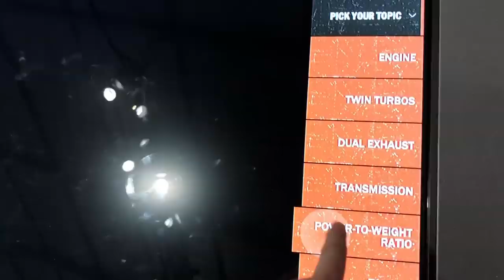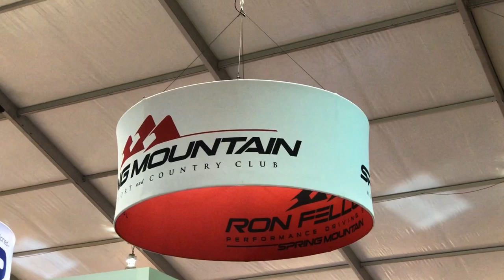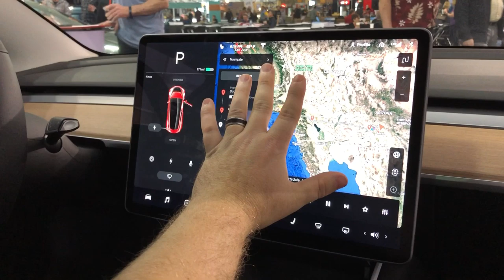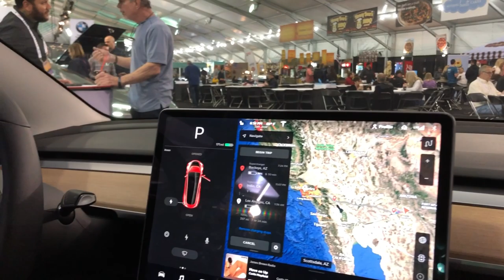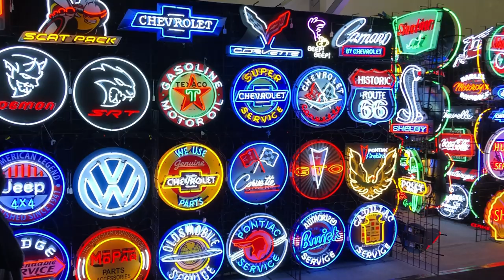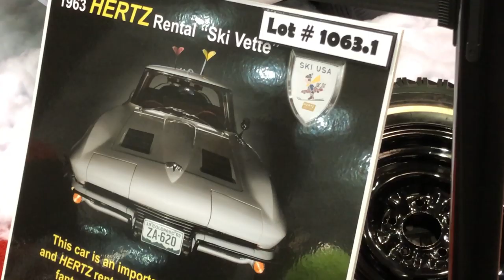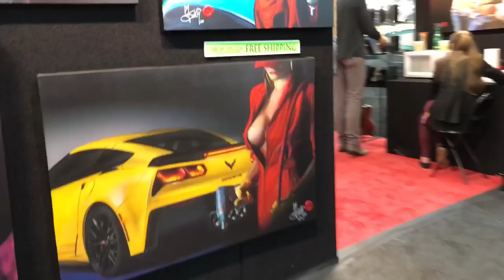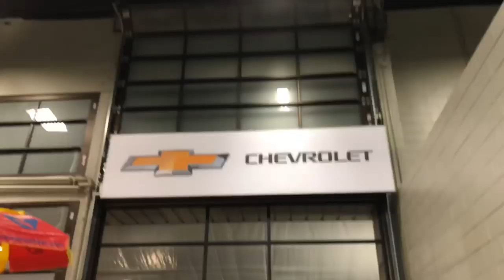Mid-Engine Mustang? (Barrett-Jackson 2019)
My Corvette Life: Episode 183 - Mid-Engine Mustang? (Barrett-Jackson 2019

NEW T-SHIRTS NOW AVAILABLE!

Car tuned by Arizona Elite Motorsports
422 RWHP, 381 FT-LBS

1998 C5 Corvette Coupe - Modifications List
Corbeau A4 Seats
Thunder Racing T-Rex Cam TR224: 224/224 563/563 114LSA
Kooks 1-3/4" x 3" Long Tube Headers
Kooks Catted 3" X-Pipe
C5 Z06 Titanium Axle Back Exhaust
Casting 799 - LS6/LS2 Cylinder Heads
BTR .660" Lift Dual Valve Springs
7.375" Pushrods
LS6 Intake Manifold
Vararam Lower Ram Air Intake
Vararam Power Duct (Air Bridge)
Mike Norris Motorsports - Billet PCV Oil Catch Can
BrakeMotive Drilled/Slotted Brake Rotors
C6 Z06 Wheels
Tires: Bridgestone (Front) 275/35/18, (Rear) 325/30/19